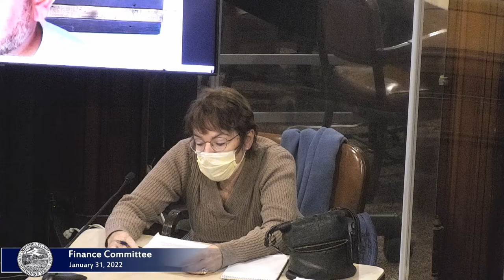Finance Committee 1/31/2022